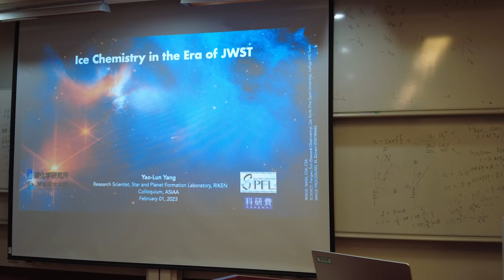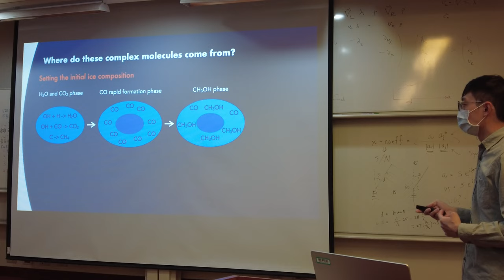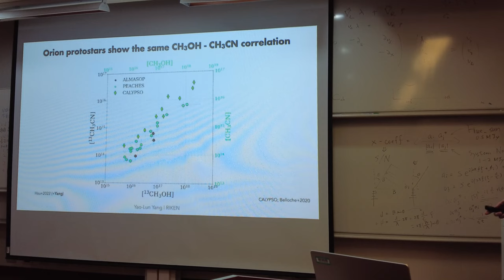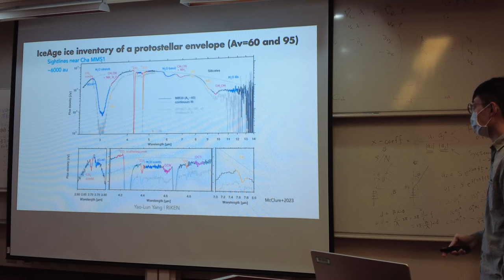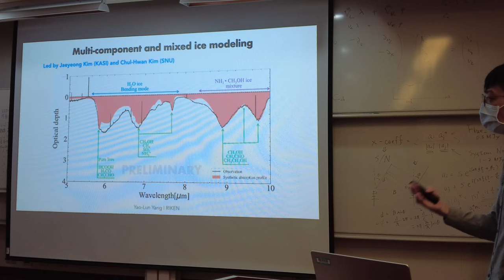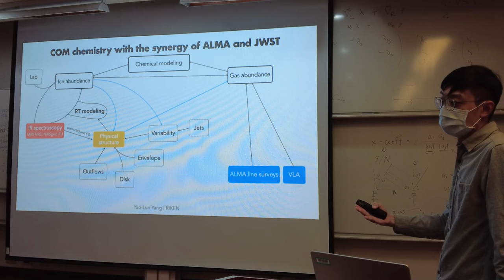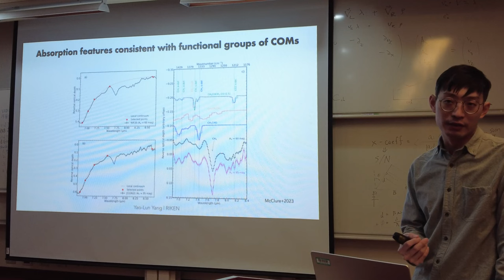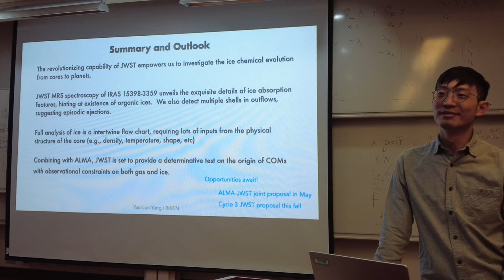Yao-Lun Yang (Riken): Ice chemistry in the era of JWST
Ice plays a critical role in chemical evolution during star formation. Complex organic molecules, which have become frequently detected in Class 0/I protostars, form on ice mantles and desorb into gas-phase when the temperature increases. However, the formation pathways of COMs and whether most protostars undergo similar chemical evolution remain open questions with little observational constraints. Most COMs form in the ice mantles covering dust grains. While ALMA provides sub-100 au resolution for studying gaseous COMs in nearby embedded protostars, measurements of the chemical composition in ices had been limited by low-resolution and limited sensitivity until JWST, which can probe ices at a spatial scale comparable to that by ALMA with unprecedented sensitivity.  In this talk, I will overview the role of ice in the chemical evolution of star formation as well as the formation pathways of COMs.  I will discuss the recent JWST results on ice in protostellar environments, especially focusing on the latest results of the CORINOS and IceAge program.  I will also discuss the prospects of ice chemistry in the era of JWST.